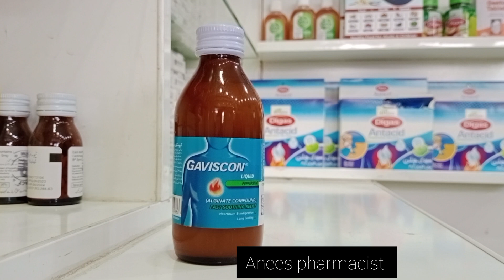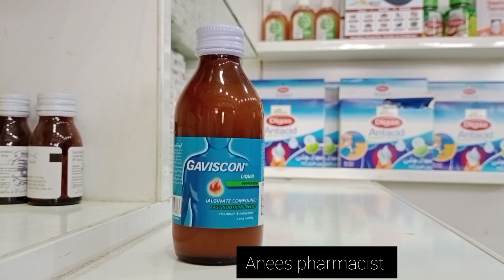Gaviscon syrup benefits in urdu gaviscon syrup in pregnancy ll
@Anees-pharmacist I am anees my chanel is about medicine so vist my chanel for more information about medicine plz gyuz spport me thanks